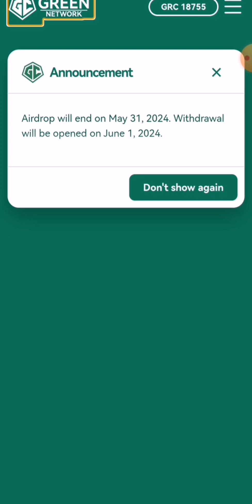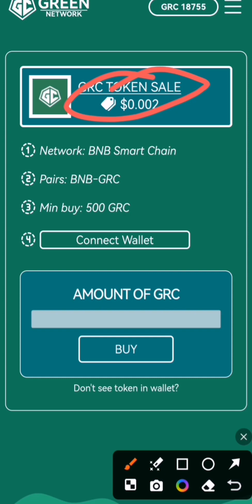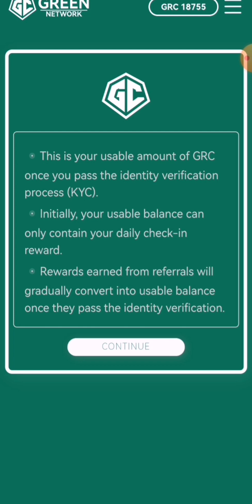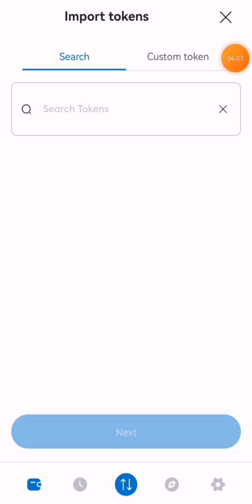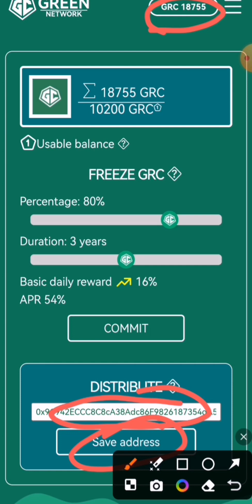Green Network || submit your Address || Airdrop Ended